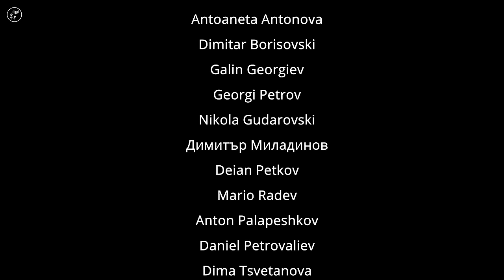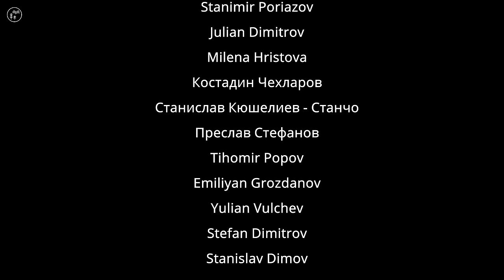#13 Самодивци / Снежко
В този епизод разказваме за края на лято 2023 в Самодивци. Периодът е интензивен, поради многото процедури по зазимяване на мястото. Като цяло, това лято в България беше много късо за нас. Успяхме да работим по нашия селски проект само два месеца, но сме доволни от резултата. Става ясно, че в началото подобни проекти отнемат много време, средства и труд, без да има особен визуален напредък. Но ние знаем, че подготвяме "почвата" и основите за същинската работа. Когато достигнем определена точка, вярваме, че след това мястото ще започне да се преобразява много бързо.
Благодарим на всички, които ни писаха в коментари към предишните епизоди!

✩ Книгата за компостиране, която много препоръчвам

Благодарим ви за отделеното време! Бъдете здрави и до скоро!
Надя & Мартин